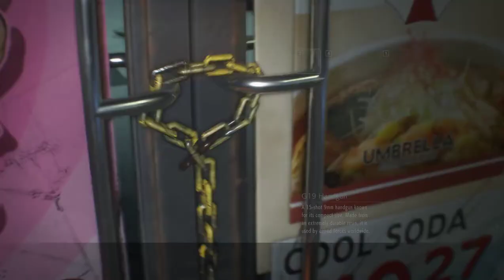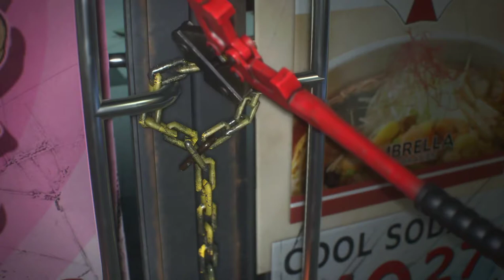Resident Evil 3 India Gameplay Part 2